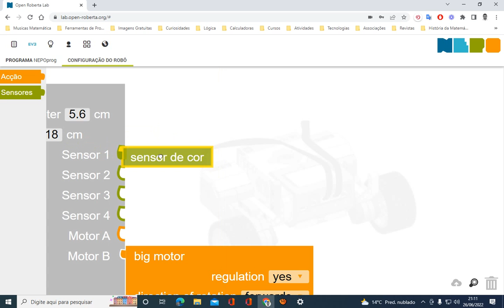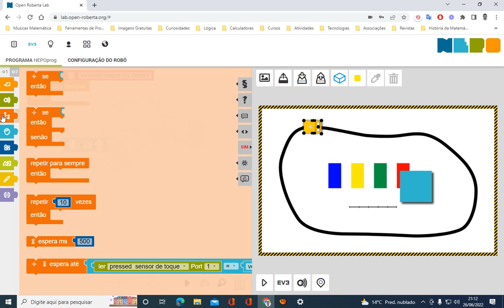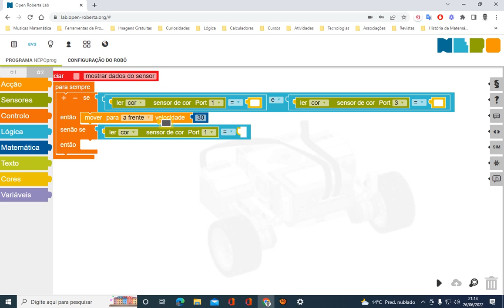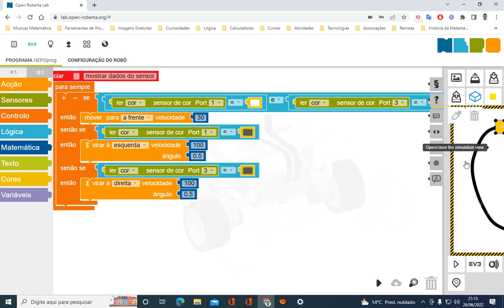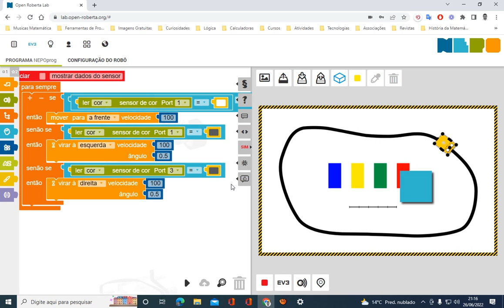Seguir Linha - Utilizando o Open Roberta - Com 3 Sensores